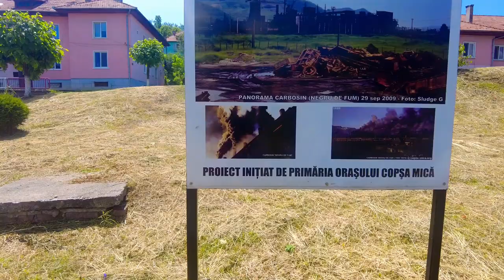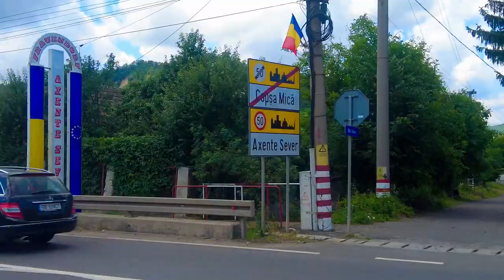Locuri frumoase și oameni minunați pe Via Transilvanica [Ep.30: Târnava - Copșa Mică - Șeica Mică]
Ziua 34 pe Via Transilvanica, Ruta 9 din Terra Saxonum: Târnava - Copșa Mică - Axente Sever - Șeica Mică

Vă mulțumesc